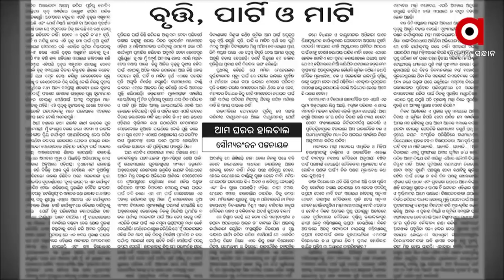ସୌମ୍ୟଙ୍କ ଆର୍ଟିକିଲ ଆଟାକ ପରେ ବିଜେଡିର କାଉଣ୍ଟର ଆଟାକ୍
ପାର୍ଟିଠୁ ବୃତ୍ତି ଓ ମାଟି ନାଁରେ କ୍ୟାପଟେନ୍ ମିଶ୍ରଙ୍କୁ ନିଶାନା କରିଥିଲେ ସୌମ୍ୟ
ବିଜେଡି ନେତା ଅନୁଭବ ପଟ୍ଟନାୟକ କହିଲେ ସୌମ୍ୟ ବାବୁ ହେଉଛନ୍ତି ସୁବିଧାବାଦୀ ରାଜନେତା । ସୌମ୍ୟ ମନ୍ତ୍ରୀ ନ ହୋଇପାରିବାରୁ ହତାଶ ହୋଇଛନ୍ତି । ସୌମ୍ୟଙ୍କ ଆର୍ଟିକିଲ୍ ହେଉଛି ନୈରାଶ୍ୟ ଓ ଅଙ୍ଗୁରକୋଳି ଖଟା ସଦୃଶ୍ୟ । ପାର୍ଟି ଯେହେତୁ ତାଙ୍କୁ ମନ୍ତ୍ରୀ କଲାନାହିଁ , ତେଣୁ ସେ ମାଟି କଥା କହୁଛନ୍ତି ।